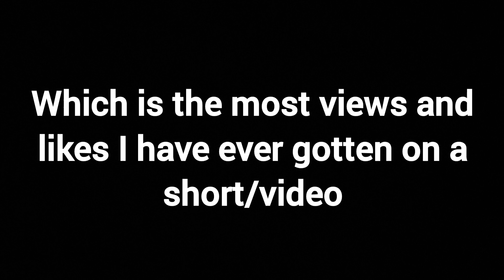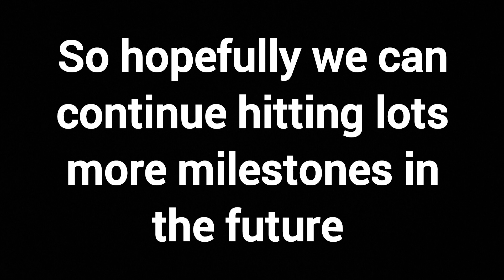I HIT 100 SUBSCRIBERS!!!!!!!!!!